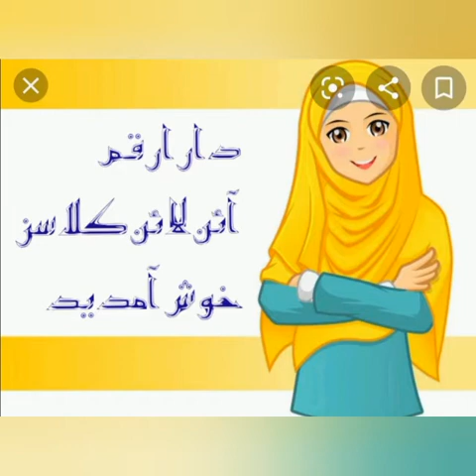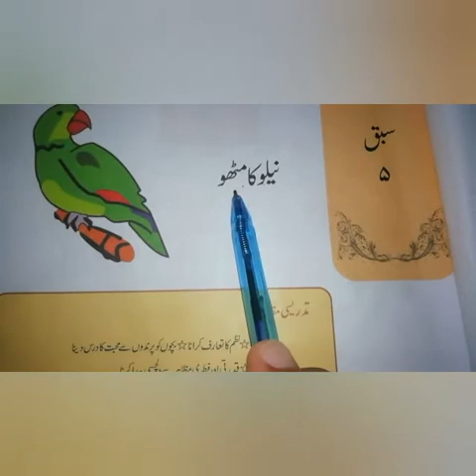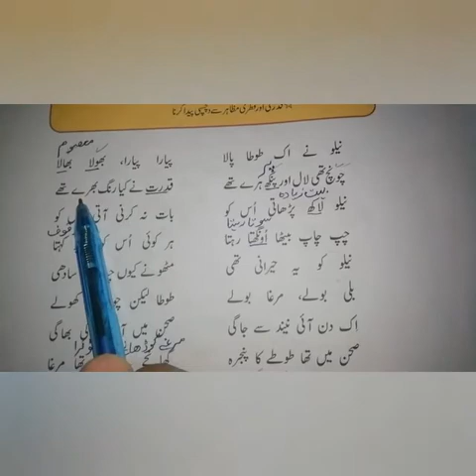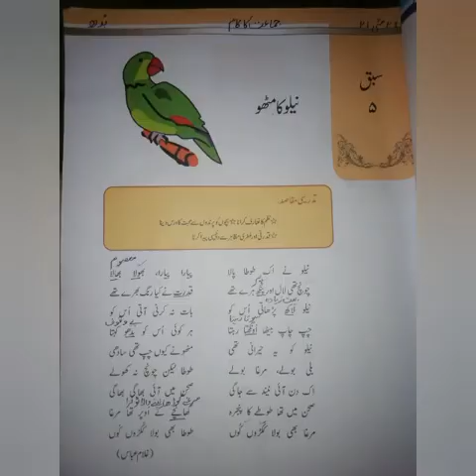Class 2 urdu lecture 26th may 2021